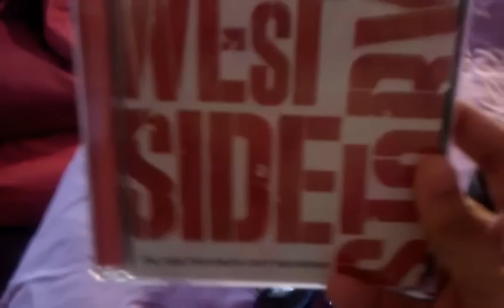A Few Things For the Toddlers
PIcked up somethings for our new reborn toddlers still in the works. Thansk for watching.